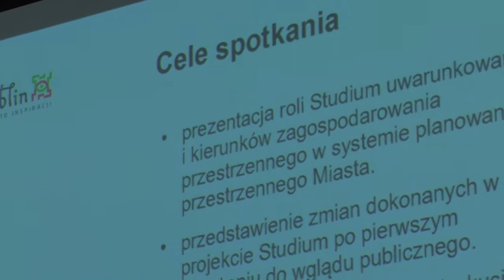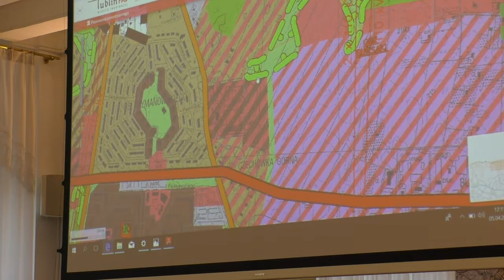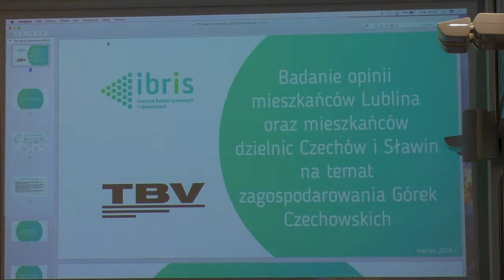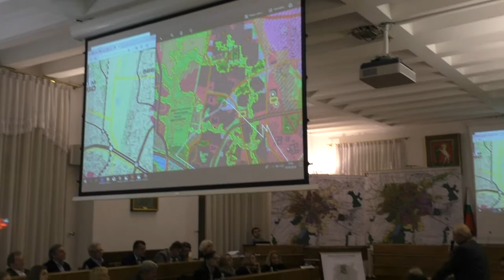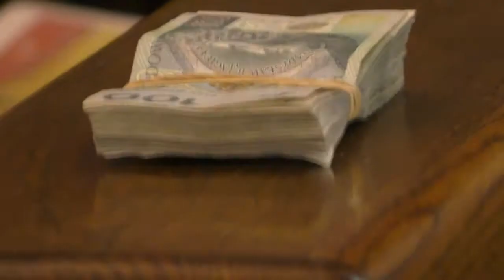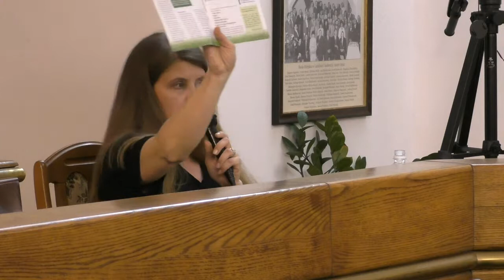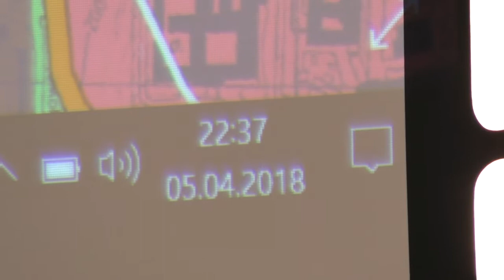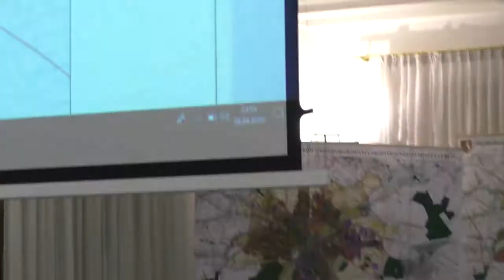Dyskusja nt. Studium 5.04.2018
0:00 powitanie, wstęp: P. Prokop, P. Choroś
0:12 prezydent A. Szymczyk
0:16 M. Żukowska - prezentacja studium
0:32 Prezentacje mieszkańców
0:34 dr Jakubczyk - układ transportowy
0:44 odpowiedź urzędu
0:46 T. Pitucha - radny - co z rozwojem przedsiębiorczości
0:49 odpowiedź urzędu
0:54 dr J. Kamiński - projekt studium jest sprzeczny z zasadami zrównoważonego rozwoju
1:01:00 Odpowiedź urzędu
1:08:00 p. Dudek - ul. Dereckiego
1:11:00 odpowiedź A. Szymczyk
1:13:00 M. Nosek - studium jest żadnej wizji
1:22:00 odpowiedź urzędu
1:31:00 pytanie mieszkańca Czechowa północnego co do możliwość dodatkowej zabudowy na terenie ESOCh wraz z odpowiedzią urzędu
1:43:00 radna M. Suchanowska - na jakiej bazie zostało stworzone studium (czy jest nowa inwentaryzacja przyrodnicza)
1:50:00 odpowiedź urzędu
1:55:00 W. Dzioba - TBV
2:17:00 S. Pawłowski - POL
2:47:00 A. Filipowicz - LAS
3:17:00 prof. M. Harasimiuk - UMCS
3:27:00 Dyskusja:
3:28:00 dr Z. Trębaczewska - Smutek - biolog
3:35:00 p. Mazurek - mieszkaniec
3:42:00 W. Król - mieszkaniec
3:44:00 K. Gorczyca - Towarzystwo Dla Natury i Człowieka
3:49:00 M. Maciejewski - społeczny komitet budowy parku na G.Cz - jakie TBV daje gwarancje
3:59:00 odpowiedź W. Dzioby
4:00:00 odpowiedź A. Szymczyka
4:04:00 odpowiedź A. Filipowicza
4:06:00 odpowiedź A. Szymczyka
4:08:00 A. Zielińska - nauczycielka
4:11:00 A. Sienkiewicz - agencja VIP oferta 10 000 pln
4:20:00 B. Maj - mieszkaniec
4:27:00 M. Molanowska wraz z odpowiedzią urzędu "ile uwag nt. GCz zostało uwzględnionych"
4:57:00 Odpowiedź W. Dzioba
4:59:00 K. Szewczyk
5:05:00 A. Szymczyk
5:08:00 W. Dzioba
5:11:00 mieszkanka Magda ???
5:14:00 A. Jaśkowska - radna
5:21:00 M. Nosek wraz odpowiedzią urzędu
6:02:00 B. Zawiślak o konkrety co do planowanego parku
6:06:00 odpowiedź W. Dzioby
6:11:00 odpowiedź A. Szymczyka
6:25:00 Z. Trębaczewska - Smutek
6:29:00 P. Breś - radny
6:46:00 p. Mazurek
6:55:00 odpowiedź A. Szymczyka
7:02:00 odpowiedź W. Dzioby
7:03:00 A. Filipowicz
7:23:00 S. Pawłowski
7:34:00 odpowiedź urzędu co studium komunikacyjnego
7:52:00 odpowiedź urzędu co do projektu umożliwiającego zabudowę 6 wierzchowin
7:56:00 koniec nagrania